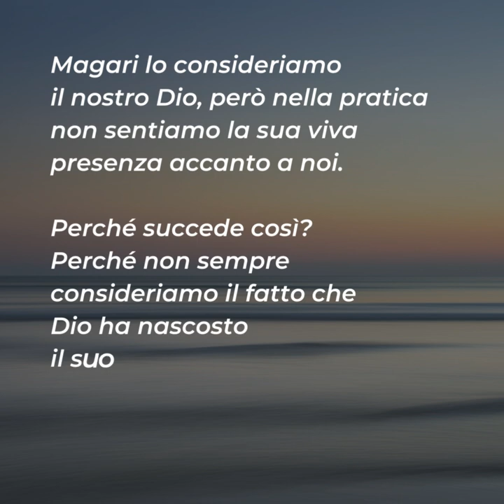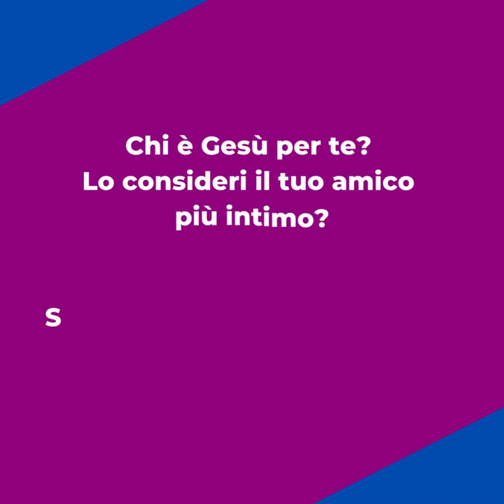⏩ PAROLE DI QUARESIMA 2023 | 24 marzo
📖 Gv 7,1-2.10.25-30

Il Vangelo di oggi ci interroga sul nostro modo di ricevere Gesù nella nostra vita ogni giorno. Lo sappiamo accogliere in semplicità di cuore come il nostro amico più intimo?
Magari lo consideriamo il nostro Dio, però nella pratica non sentiamo la sua viva presenza accanto a noi. Perché succede così? Perché non sempre consideriamo il fatto che Dio ha nascosto il suo amore nel fratello.
Le persone che ci stanno accanto con il loro amore ci parlano indirettamente di Dio. E noi sentiamo attraverso di loro l'amore che Dio nutre per noi.
Quindi sappiamo riconoscere Gesù nelle persone che incontriamo nel nostro cammino?
Chiediamo al Signore il dono di poterlo riconoscere negli altri e di contemplarlo dentro di noi.

Per riflettere ...
▪ Chi è Gesù per te? Lo consideri il tuo amico più intimo?
▪ Sei tu, a tua volta, dono di Dio per gli altri?